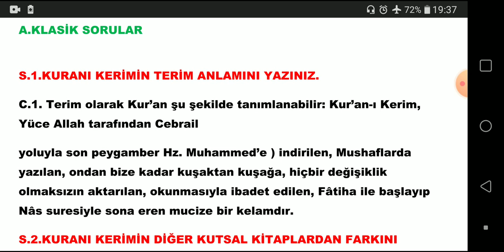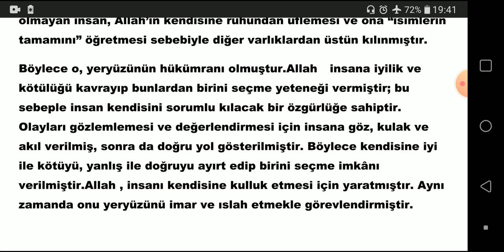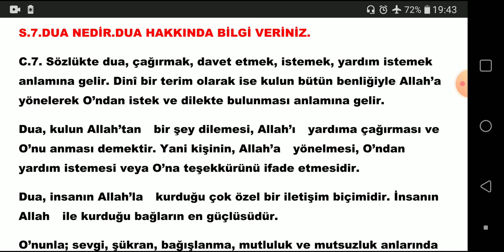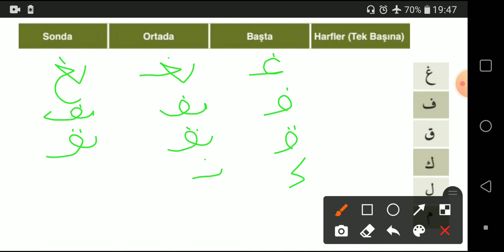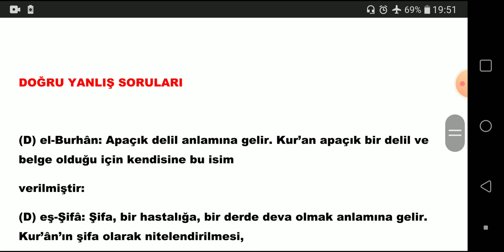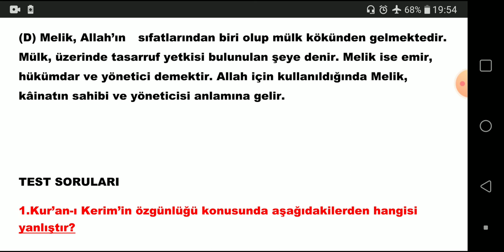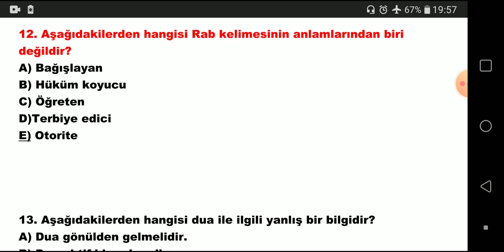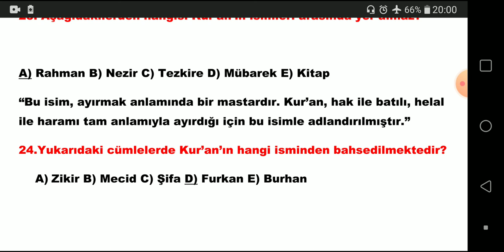9.SINIF S.KURAN | 1.DÖNEM 1.YAZILI